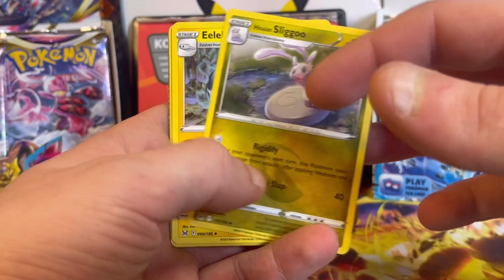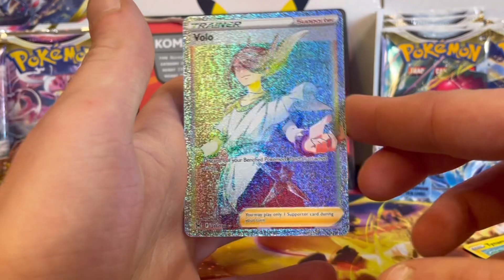April 6th Komala Pokémon Calendar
2023 Pokémon Calendar: Let's Have an Awesome April, Trainers! 😁

Our next giveaway starts at 1.5k subscribers, so keep an eye out for our a Pokémon tattoo!